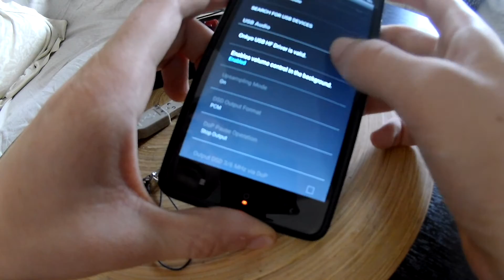Xiaomi redmi 3s USB DAC HI-FI Звук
Проверяем поддержку usb dac на телефоне Xiaomi Redmi 3s